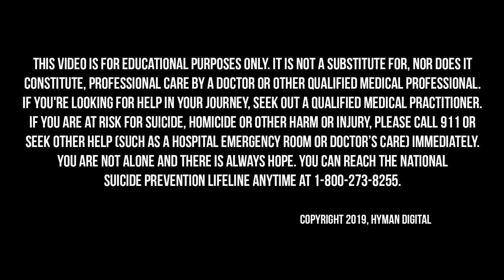Supporting the Vaginal Microbiome, The Root Cause of Acne, & Why Your Dog Has Leaky Gut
What do women’s health, dirt, and household pets have in common? More than you might think. When it comes to all living things, bacteria play a major role. Now, with emerging research in the microbiome contained within the soil, animals, and our bodies, we are able to find fascinating and helpful links for keeping good bacteria alive and well to support a wide variety of health functions.

On today’s Broken Brain Podcast, our host, Dhru, talks to Kiran Krishnan, a research microbiologist that has been involved in the dietary supplement and nutrition market for the past 18 years. He comes from a university research background having spent several years with hands-on R&D in the fields of molecular medicine and microbiology at the University of Iowa. Kiran established a Clinical Research Organization where he designed and conducted dozens of human clinical trials in human nutrition.

Kiran is also a co-founder and partner in Nu Science Trading, LLC.; a nutritional technology development and research company. He is a co-founder and Chief Scientific Officer at Microbiome Labs. He is a frequent lecturer on the human microbiome at medical and nutrition conferences. He is an expert guest on national and satellite radio, has appeared in several international documentaries, and has been a guest speaker on several International health summits as a microbiome expert. He is currently involved in 16 novel human clinical trials on probiotics and the human microbiome.

In this episode, Dhru and Kiran talk about a fascinating new study on dogs and leaky gut, and how it’s a major driver of chronic illness in dogs. They discuss how the vaginal microbiome is being destroyed, especially at OBGYN offices, and what dysbiosis in the vaginal microbiome can lead to. They also talk about another study on acne and the gut-skin axis and how Kiran discovered a method to modulate the gut microbiome to achieve healthier skin in 30 days.

In this episode, we dive into:
 - Leaky gut and dogs (9:33)
 - Why you shouldn’t feed your dog coconut oil (15:46)
 - Is coconut oil really bad for us? (17:08)
 - Why diversity in our diet is so important (27:20)
 - How the vaginal microbiome is being destroyed (28:34)
 - Why you shouldn’t use coconut oil as a personal lubricant and what to use instead (34:21)
 - How spore-based probiotics can prevent the growth of acne (42:50)
 - Keystone stains and how they play a key role in keeping us healthy (48:59)
 - The challenge with probiotics on the market (1:08:31)
 - Probiotic companies that are doing it right (1:14:26)
 - What Kiran does in his daily life to support his overall health (1:16:07)
 - Why having a dog in your home lowers rates of allergies and asthma, especially in kids (1:24:21)
 - Learn more about Kiran and his work (1:26:08)

Below are a few published studies by Kiran Krishnan on spore-based probiotics and the impact on the gut microbiome:

The studies Kiran mentioned during the interview are currently going through a peer-review process. Once they are published we will update the show notes with links to the studies.